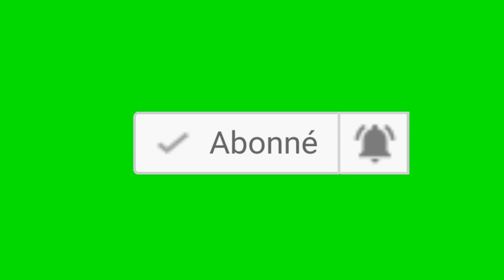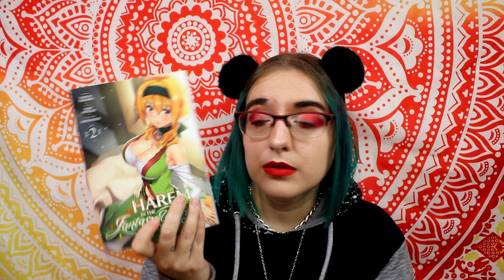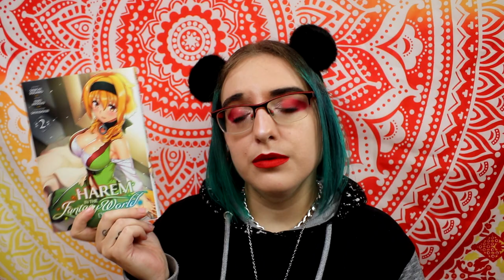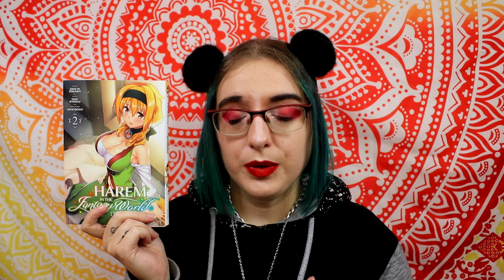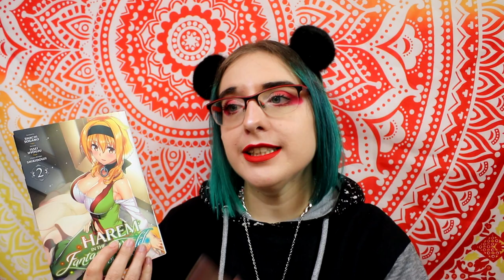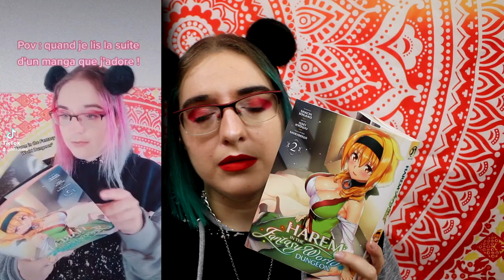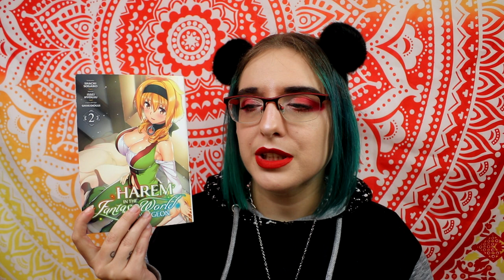FAQ + explication sur mes collab'